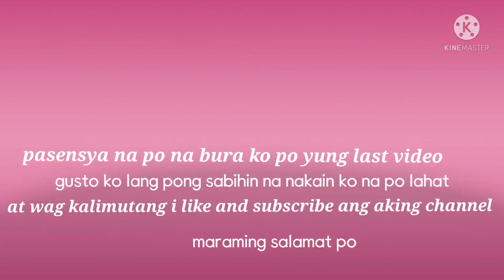ASMR HAMBURGER WITH PIZZA AND PANCIT CANTON MUKBANG | eating sounds